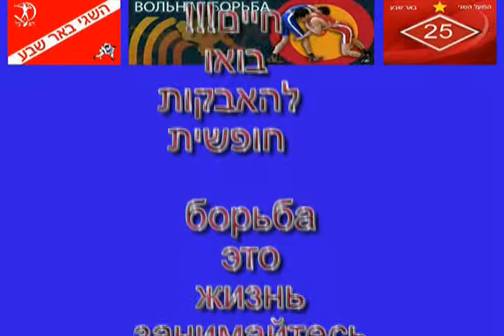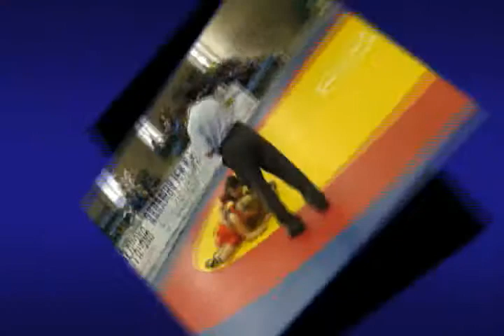Israel cadets championship 29 03 2014 1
Israel wrestling freestyle cadets championship 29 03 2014
אליפות ישראל קדטים בהאבקות חופשית  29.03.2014
первенство Израиля по вольной борьбе среди кадетов 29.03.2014